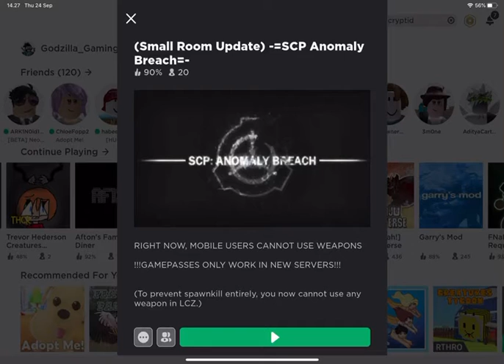SCP ANOMALY BREACH|Part 15|Say hi to 066+going back to light containment zone!